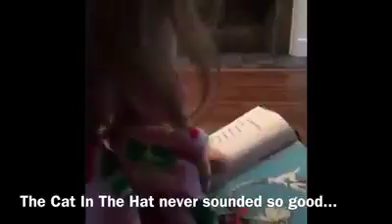Sunday Funday!!! | RealDeal 42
Sunday Funday!!! | RealDeal 42: Great day to be alive and have a bunch of kids. Started off right at the early service followed by swimming and the best reading of Cat In The Hat Ever!!!